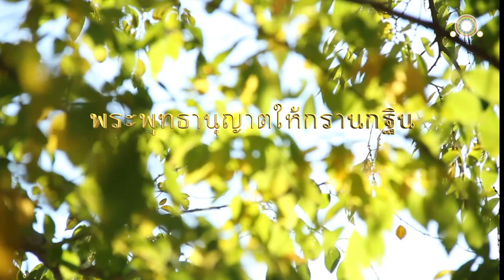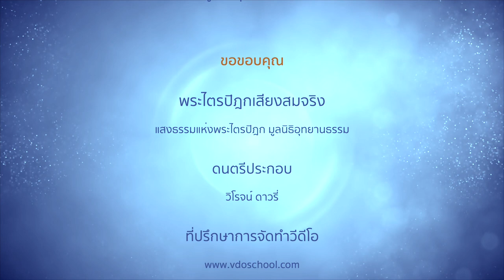พระพุทธานุญาตให้กรานกฐิน | กฐินขันธกะ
พระวินัยปิฎก
พระพุทธานุญาตให้กรานกฐิน

สมัยนั้น พระผู้มีพระภาคพุทธเจ้าประทับอยู่ ณ พระเชตวัน อารามของอนาถบิณฑิกคหบดี เขตพระนครสาวัตถี ครั้งนั้น ภิกษุปาไฐยรัฐจำนวน ๓๐ รูป ล้วนถืออารัญญิกธุดงค์ บิณฑปาติกธุดงค์ และเตจีวริกธุดงค์เดินทางไปพระนครสาวัตถีเพื่อเฝ้าพระผู้มีพระภาค...

04:14  พระพุทธานุญาตให้กรานกฐิน
05:37  วิธีกรานกฐิน
07:44  กฐินไม่เป็นอันกราน
11:58  กฐินเป็นอันกราน